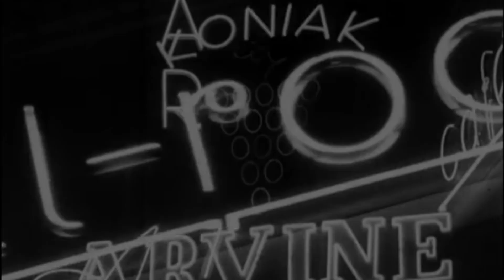Tuwim Wspanialy i Niepoprawny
Z okazji 70 rocznicy śmierci wielkiego poety polskiego Juliana Tuwima, (1894–1953) Scena Polska.UK zaprasza na swą najnowszą premierę: KABARET - TUWIM WSPANIAŁY I NIEPOPRAWNY.
Każdy wiek ma swój kabaret, aktualność kabaretowych treści, ich styl i wdzięk ulatniają się bardzo szybko i są nie do odtworzenia. Jednakże dowcip Tuwima i namiętne zaangażowanie w życie pozwalają widzieć również nasz świat jego oczyma.
W naszym spektaklu ożyje Tuwim wiecznie młody, Tuwim radykalny i żarliwy; ożyje świat jego wyobraźni – zmysłowy i liryczny, jego  humor, jego pasja i bezkompromisowość, a wszystko zawarte w formie niezwykłego kabaretu.
Elementy kabaretu Tuwimowskiego (“Qui Pro Quo”, "Cyganeria” czy "Cyrulik Warszawski") będą się tu łączyć w nieco kazirodczym związku z typowym kabaretem Sceny Polskiej.UK ("Kabaret niesfornych staruszków" czy "Gęś nadziewana"). Nowego uroku nabiorą od lat niegrane urocze szmoncesy i stare szlagiery, zaś nowy wydźwięk zyskają kontrowersyjne niegdyś utwory satyryczne. Z typową dla Sceny Polskiej.UK przewrotnością przełamiemy kanon kabaretowy, aby przemycić parę ulubionych arcydzieł wysokiej poezji. Zobaczycie naszych aktorów w skeczach znanych i nieznanych, usłyszycie w ich wykonaniu zarówno popularne, stare teksty i melodie, jak i zaskakująco nowe interpretacje, z muzyką i orkiestrą pod kierunkiem Daniela Łuszczki.
Będzie to rzecz wyjątkowa, magiczna i podniecająco niepoprawna pod każdym względem!
WYSTĘPUJĄ GWIAZDY SCENY POLSKIEJ.UK:
Magda Włodarczyk, Joanna Kańska, Wojtek Piekarski, Dorota Zięciowska i Dominik Mironiuk (gościnnie) Łukasz Zapłotny,
Jarosław Redestowicz i Beata Neciuk,
Scenariusz i Reżyseria: Helena Kaut-Howson
Współpraca dramaturgiczna: Iwona Załuska
Scenografia: Beata Barton-Chapple
Kompozycje i aranżacja: Daniel Łuszczki w wykonaniu zespołu muzycznego pod jego kierownictwem
Scena Polska.UK z siedzibą w POSKu w Londynie jest najpopularniejszym profesjonalnym zespołem teatralnym działającym w środowisku polskim na obczyźnie od 2004 roku. Scena prezentuje regularnie dwie premiery rocznie w Teatrze POSK u oraz dwie do trzech premier w przestrzeni Studio. W bogatym repertuarze Sceny znajdują się spektakle muzyczne i poetyckie, klasyka, jak i repertuar współczesny (patrz Repertuar i Archiwum Spektakli
Kabaret Tuwim Wspaniały i Niepoprawny to 52 premiera Sceny Polskiej.UK
UWAGA  TYLKO JEDEN WEEKEND !
13 Października (PIĄTEK)
19:00
14 Października (SOBOTA)
14:30
19:00
15 Października (NIEDZIELA)
17:00
TEATR POSK-u
238-246 King St, London W6 0RF
Bilety:
VIP - £30
Normalne - £25
Miejsca z ograniczoną widocznością - £15
Grupowe (od 8 osób) - £15 (nie dotyczy miejsc VIP)
Ulgowe (studenci i renciści ) - £3 taniej od każdej ceny biletu
Ze wzgledu no ograniczona ilość przedstawień radzimy zamawiać bilety jak najszybciej!